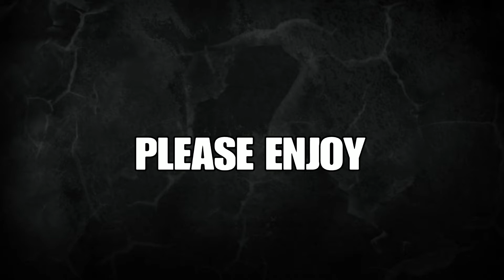I Left Him To Die (Friday The 13th The Game: Halloween Week 2 W/ The Guys)